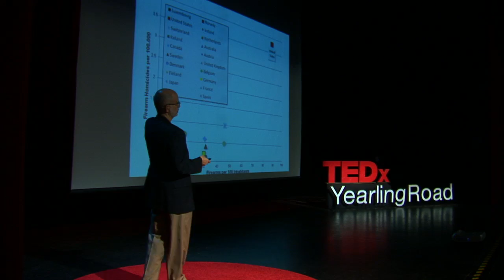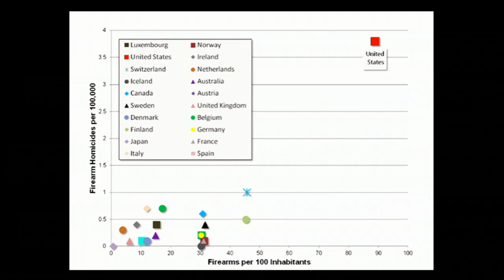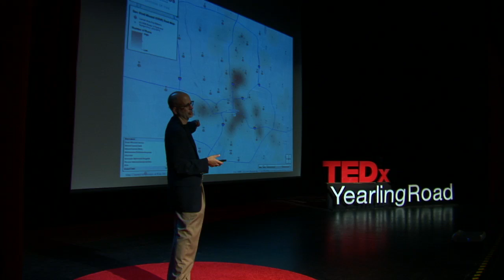Children and guns: a surgeon's perspective | Dr. Jonathan Groner | TEDxYearlingRoad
Dr. Jonathan Groner is a professor at The Ohio State University and a pediatric surgeon at Nationwide Children’s Hospital. He became interested in firearm injury prevention after caring for several children who were victims of firearm trauma. In his experience, there are few areas of public policy where there is a greater difference between the perception and the facts than firearm trauma. From the perspective of someone at the front line of firearm trauma, Dr. Groner will share and compare the perception with the data.

Dr. Jonathan Groner has practiced pediatric general surgery in Columbus for over 20 years with his practice including trauma and burn patients. He became interested in firearm injury prevention as a result of having cared for several children who were the victims of firearm trauma. Over the years, he has given many lectures and made several public speeches (including many speeches against the death penalty), but the one topic that draws the most negative reaction has always been firearm injury prevention.